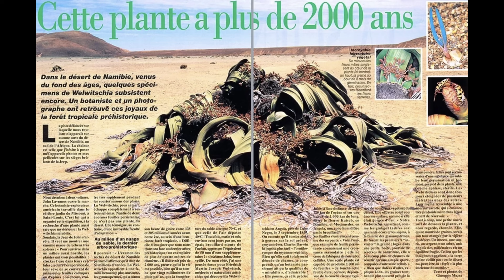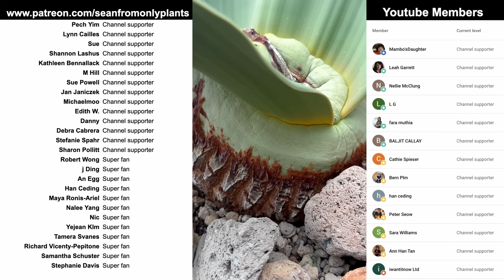Welwitschia mirabilis | An Ancient Marvel of the Botanical World - Now a Houseplant!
Dear plant lovers, I present the Welwitschia mirabilis — an extraordinary plant that Charles Darwin notoriously described as one of the 'ugliest plants.' Yet, I found its tantalizing beauty irresistible and its evolutionary history captivating."

In this episode, our host Nicko brought us to an undisclosed nursery in Thailand, that is secretly growing masses of precious babies sustainably from seed. In this episode, you will learn all the fascinating facts and care tips for this elusive desert plant.

As one of the longest-living plants in the world, some specimens in the wild are estimated to be over 2,000 years old. These specimens you see in front of Nicko were grown from seeds decades ago at this nursery. But they are nowhere near mature sized yet.

Native to the harsh conditions of the Namib Desert, the welwitschia has remained relatively unchanged ALL THE WAY from the Cretaceous period - thats over 100 million years ago! To give you some perspective, the T-rex, triceratops, and velociraptors existed at the same time as this plant.

It was discovered as early as 1859 by Austrian botanist Friedrich Welwitsch -  Hence the name, welwitschia. The species epithet, mirabilis, means "marvelous" or "wonderful" in Latin.

Welwitschia mirabilis is classified as Near Threatened due to climate change and human activity. However, due to its long life cycle and remote locations, populations remain stable in many areas. Namibia and Angola has both designated protected areas whereever these plants are concentrated.

Indigenous people in the region, such as the Himba and Herero tribes, are reported to have used parts of the plant medicinally, mainly the cones or resin for treating various ailments.

The Welwitschia typically has only two leaves that grow continuously from its base throughout its lifespan. These leaves fray and split over time due to desert winds and harsh arid conditoins, giving the plant a ragged, tattered appearance.

The two strap-like leaves grow outward from a thick, woody, short trunk. This trunk supports the plant and plays a role in water storage, helping the plant survive in extremely arid conditions.

Now, looking at the dead center of this plant, most of us would mistakenly assume - that all Welwitschias are female. But they are dioecious, meaning male and female cones appear on separate plants. Male cones produce pollen, while female cones produce seeds. Fun fact - Welwitschia is primarily insect-pollinated, which is relatively unusual for such an arid environment. with the most significant pollinators being wasps, flies, and beetles.

This plant is not for perfecionists, because nearlys all Welwitschia have dried, frayed ends on its leaves. The two leaves that the plant produces continuously grow from the base, but the older parts at the tips become damaged and dried out over time.

As a desert plant, the welwitschia is happiest under full sun.

The plant thrives in one of the driest regions on Earth, where rainfall can be as low as 10 mm annually. It is worth noting that Welwitschia derives most of its moisture from coastal fog, a frequent phenomenon in the Namib Desert. Its leaves can absorb moisture from fog, which condenses on their surface and provides vital hydration. In cultivation, the plant may require fog or humidity to mimic its natural moisture uptake from the air.

It prefers sandy, well-drained soils that are poor in nutrients. Because its roots grow deep to tap into underground moisture, this nursery strategically use coarse pebbles and pumice on top, but finer the sediments further down - mimicking its natural environment.

Its slow metabolism and highly efficient water conservation help it survive long periods of drought. If we want to grow them well and enjoy optimal growth rate, we have to find the perfect combination of potting media and watering. You don’t want the plant to grow slowly in drought-like conditions, but you also don’t want to rot the roots with overwatering.

Welwitschia mirabilis is a plant unlike any other, not just for its looks but for its survival strategy. Thriving in one of the harshest environments on Earth, it has persisted for millennia, earning a rightful place as a marvel of the botanical world.